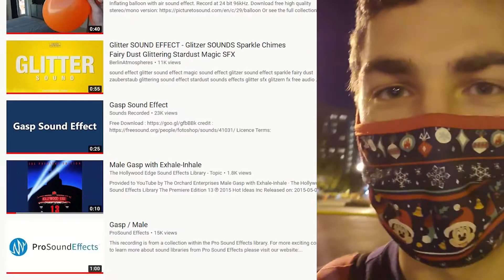Christmas Movies, Sound Effects, and Life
Was I too gross talking about the mechanics of a Squatty Potty or the sexual history of Christmas movie protagonists?